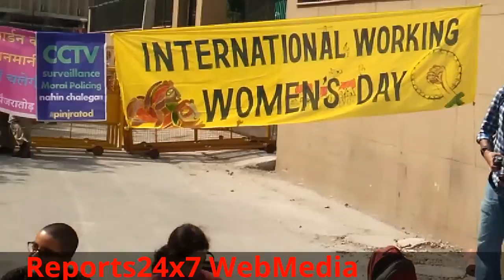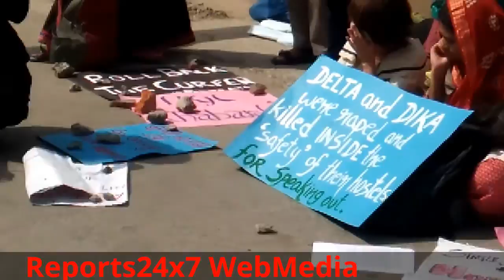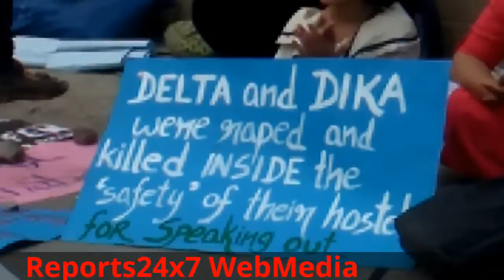"भारत की माता नहीं बनेंग" :Delhi Students Protest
What happened in DU was not the first of its kind and it is not only DU where such attacks happen.
why the attack on universities is a dangerous thing ?